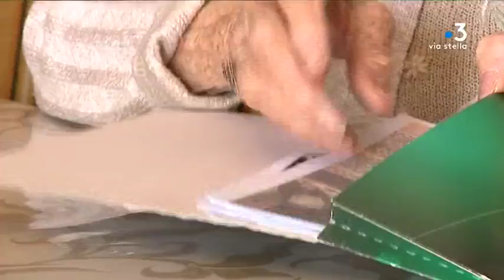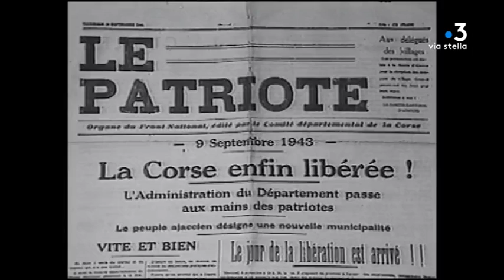Libération de la Corse, témoignages de 11 mois d'occupation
Lina Silamy, 83 ans, a vécu la guerre  Sa famille est juive, arrivée de Turquie. Et alors qu'en 1943 Hitler appliquait sa solution finale dans le reste de l'Europe, Lina s'est réfugiée dans le village de Bocognano.

Au total l'île a connu 11 mois d'occupation. La libération intervenue précocement par rapport au reste du territoire est le fruit d'une insurrection populaire. Une occupation de courte durée mais qui a marqué les esprits, comme pour Germaine Gravini, adolescente à l'époque.

Intervenants - Lina Levy Sillamy; Germaine Gravini;

Equipe - Stella Rossi, Stéphane Agostini